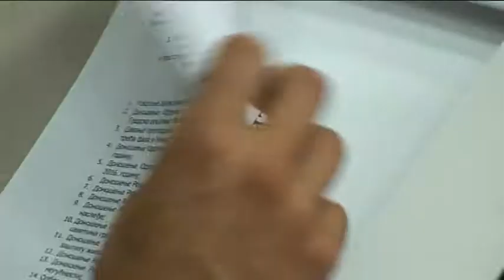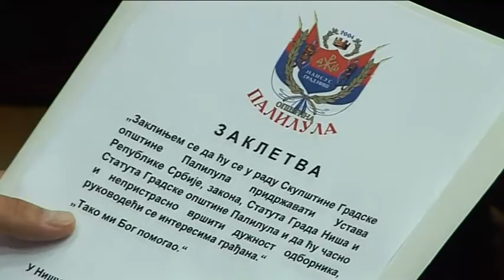belami.rs - GO Palilula: Budžet veći za šest miliona